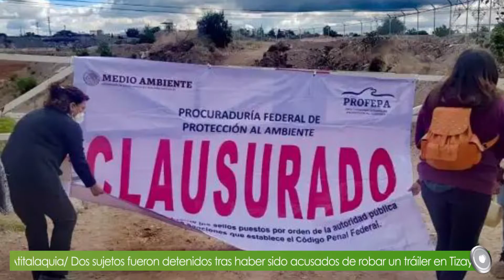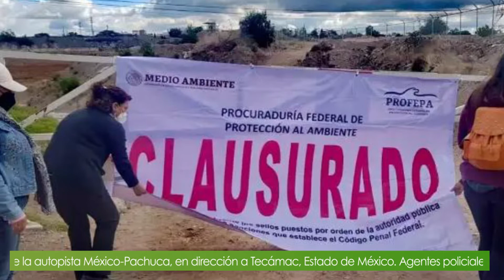¡𝗘𝘅𝗰𝗲𝗹𝗲𝗻𝘁𝗲 𝗱í𝗮! 𝗘𝘀𝘁𝗮𝘀 𝘀𝗼𝗻 𝗹𝗮𝘀 𝗻𝗼𝘁𝗶𝗰𝗶𝗮𝘀 𝗺á𝘀 𝗶𝗺𝗽𝗼𝗿𝘁𝗮𝗻𝘁𝗲𝘀 𝗲𝗻 𝗖𝗿𝗶𝘁𝗲𝗿𝗶𝗼 𝗛𝗶𝗱𝗮𝗹𝗴𝗼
👉 Promete Andrés Manuel pesquisas por activista muerto en Atitalaquia
👉 Consultará Fayad a autoridades electorales si ya puede iniciar el proceso de transición
👉 Reporta Ssa 226 nuevos infectados del SARS-CoV-2
👉 Clausuran el relleno sanitario de Atitalaquia
👉 Tras persecución detienen a dos por robo de tráiler en la México-Pachuca
👉 Se dice que… Lorenzo Agustín Hernández, Xóchitl Gálvez y Abel Llanos
🤔¿Ya nos sigues en redes?🤔 Criterio Hidalgo tiene presencia en las principales plataformas